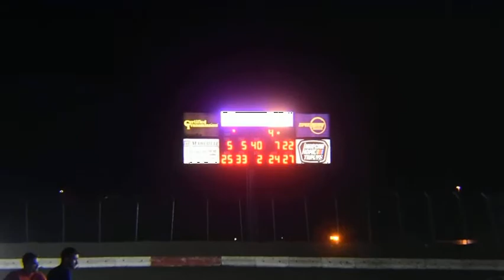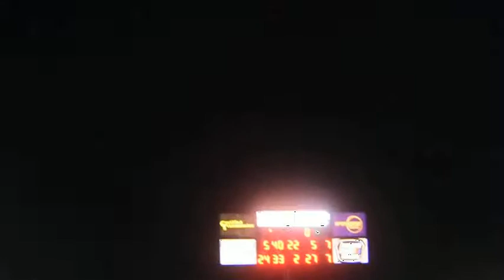Sport Modified A Feature at I 80 on 4/30/2021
Trevor Baker, #25! Shaw Racecars BBR Sport Modified raced from 16 to 5th in his first time out at I80 Speedway in Greenwood NE
on Friday, 04/30/2021.  Nice Run!!